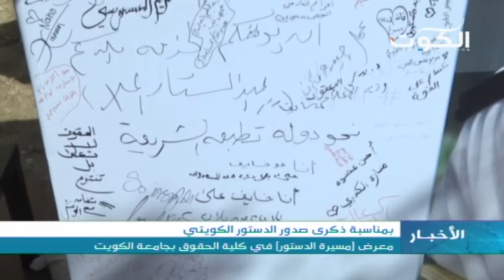معرض (مسيرة الدستور) في كلية الحقوق بجامعة الكويت